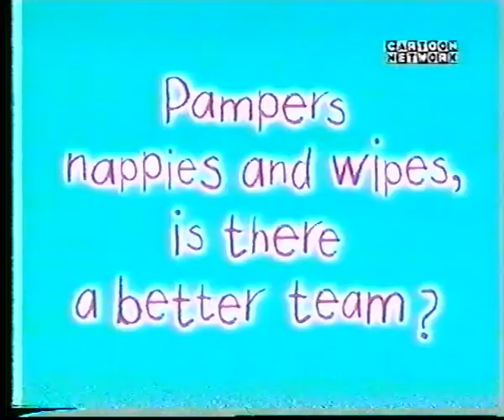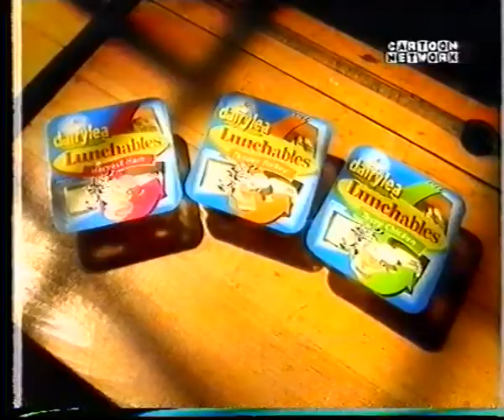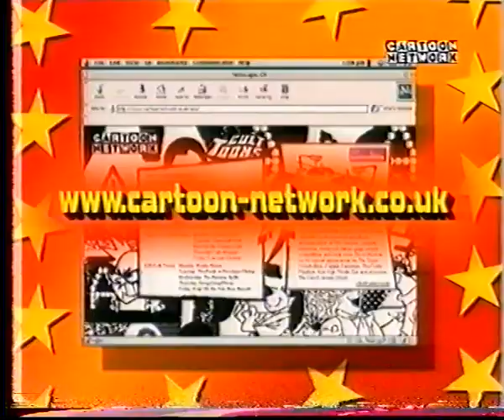Cartoon Network UK - June 1999 - Advert Link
00:03 - Cartoon Network Ident
00:04 - Brand New I am Weasel
00:16 - Pampers
00:47 - Summerfield
00:58 - Dairylea Lunchables
01:29 - Frosties Cereal
01:51 - Mars Ice Cream
02:22 - Cartoon Network - Enza competition
02:37 - Cartoon Network Website Promo
03:07 - Back to Dexters lab